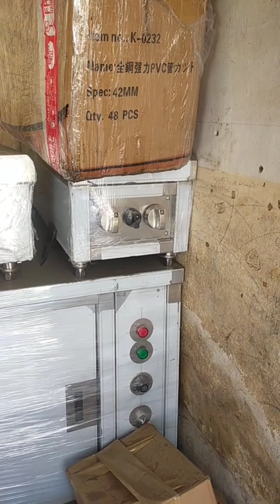Stainless steel kitchen equipment custom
adalah stainless custom buatan bengkel kami.. semoga bermanfaat